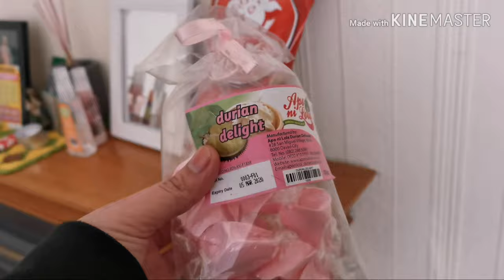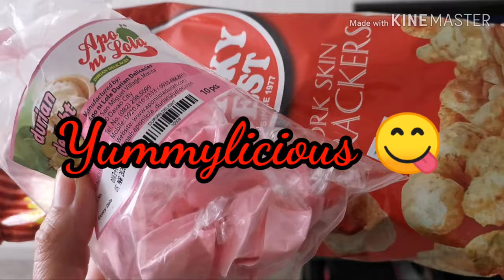GOING TO GLASGOW AIRPORT + RYAN'S TREAT AT KFC EAST KILBRIDE